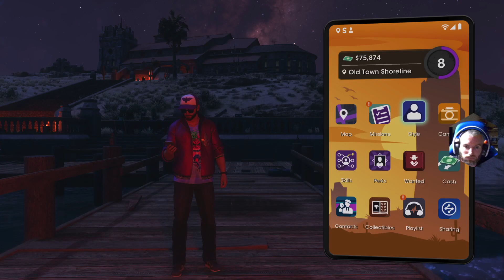Saints Row Part 2